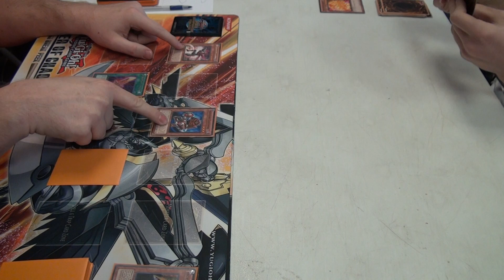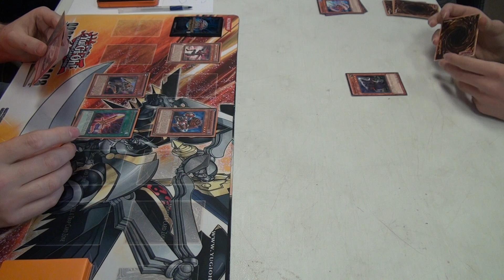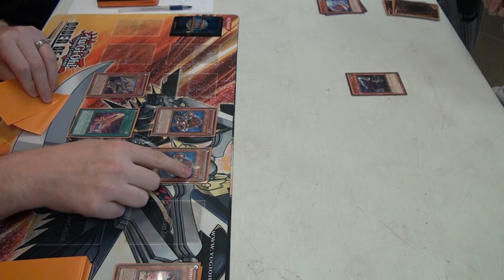YuGiOh ORDER OF CHAOS sneak preview "tourney" - Round 2 Duel 1 - 01/14/12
Me (Inzektors) vs. random guy (playing random deck)
Round 2 Duel 1